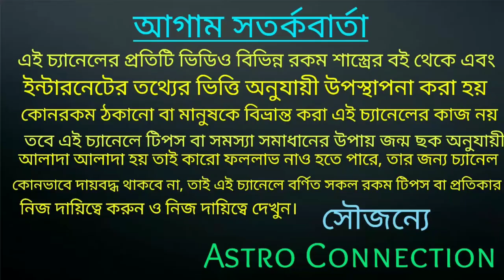2022 থেকে 2024 সালের মধ্যে চোখের পলকে 5 রাশি কোটিপতি হতে চলেছে 💰💰💰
2022 থেকে 2024 সালের মধ্যে চোখের পলকে 5 রাশি কোটিপতি হতে চলেছে।